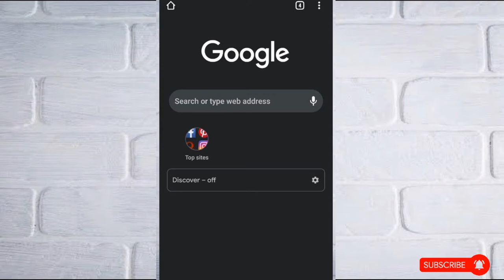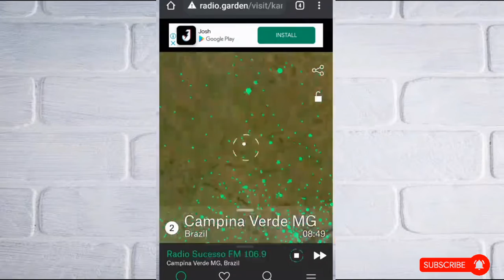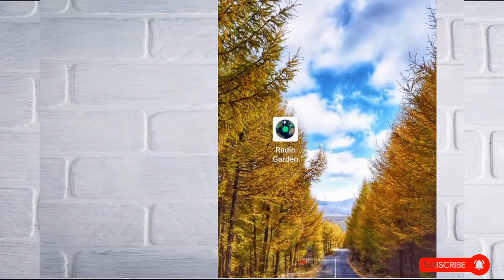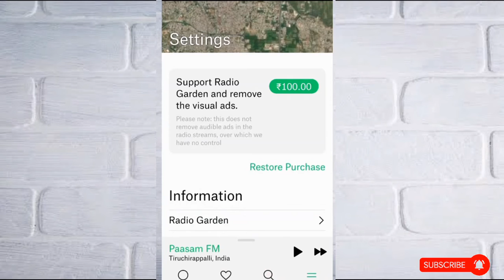Free FM|All country available|இப்படி ஒரு FM இருக்க|FM Tamil| Radio station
Hello friend this video good content in fm all in all place to fm connect and without earphone so enjoy listen the music for all language and all country and see place for fm station (friend and family) this channel make for good content and usefull video so my all video watch and subscribe my channel